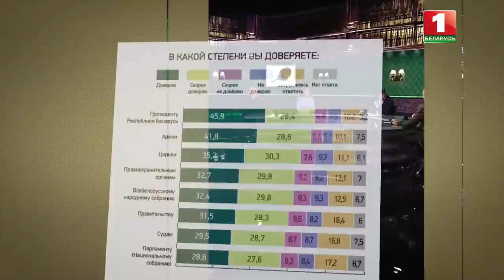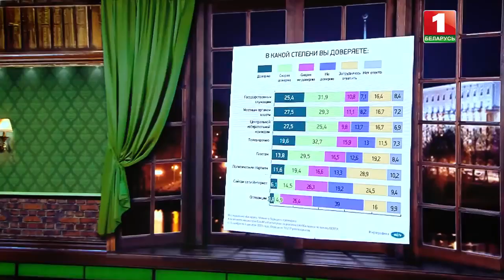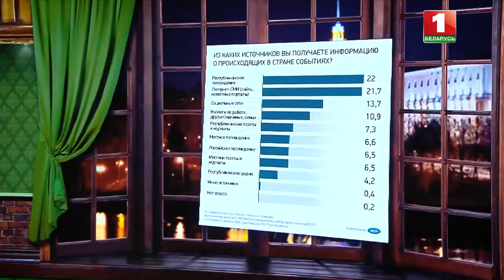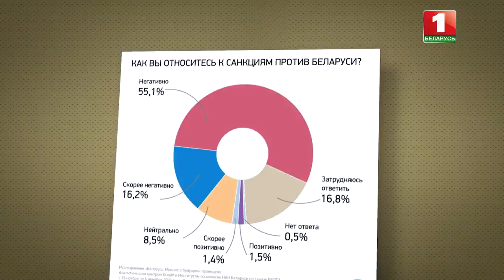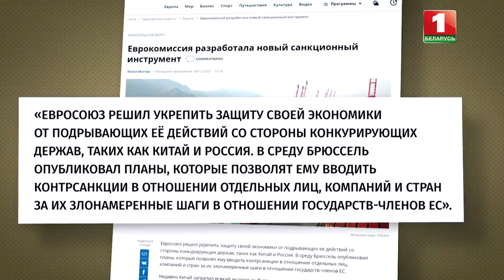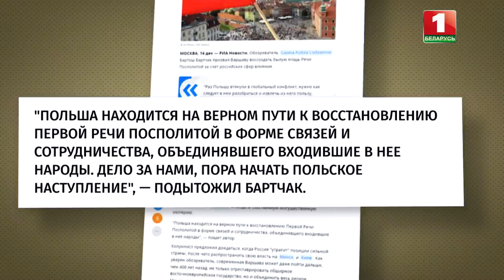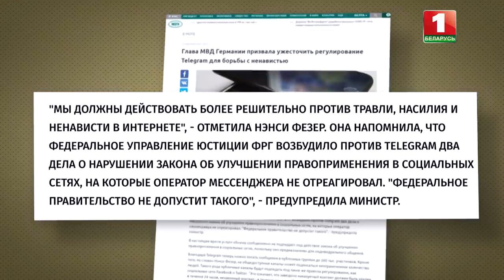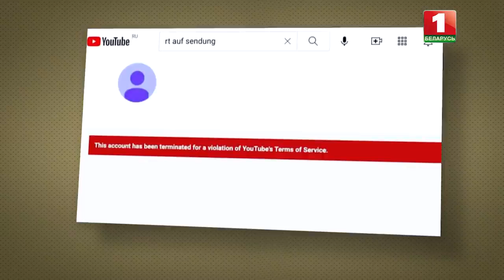Социсследование: белорусы доверяют Президенту | Польский солдат сбежал в Беларусь. Клуб редакторов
Белорусы доверяют власти! Данные масштабного социсследования обсудят эксперты и гости "Клуба Редакторов". Что значит побег польского солдата? Как Запад скрывает свои истинные цели? "Беларусь. Мнение о будущем" — результаты социсследования. Как Беларусь изменилась за последнее время?

Самые важные слова, новости и события недели — в "Клубе редакторов".